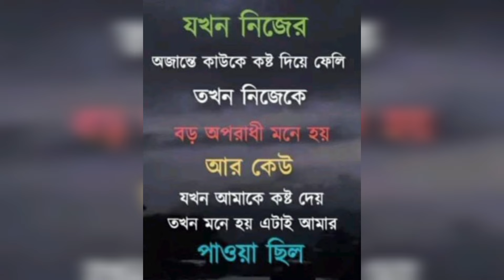সকালে আমার পছন্দের নাস্তা বানিয়ে খাওয়ালাম,ননদ আর বাচ্চারা সবাই চলে গেল, চাচির ফাতিয়ায় গেলাম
বাংলাদেশী ব্লগার#farjana's simp life# 2024#mybhpfbid094uLV9Et21NFchRtqgRDP4aiNWkTmjput4KiVM2bEGZ14aYAfsP5Vr6StVzEgAjWl/ business naira cut kurti gown new collection#business WhatsApp number 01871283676usiness name# farjana's online shop#.facebook.comttps://www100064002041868/postsMusic: Dear Autumn
Musician: @iksonmusic